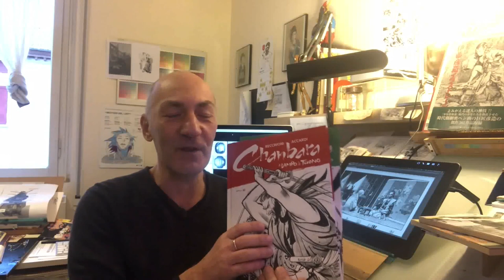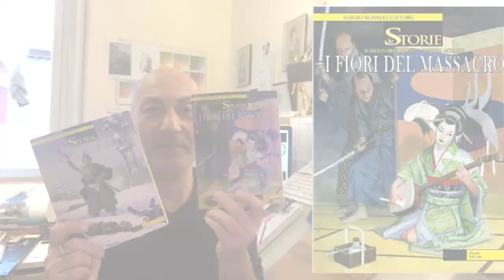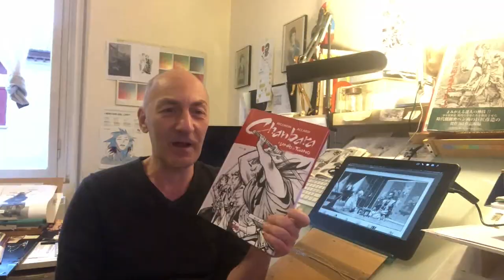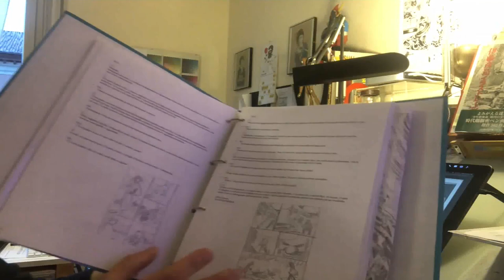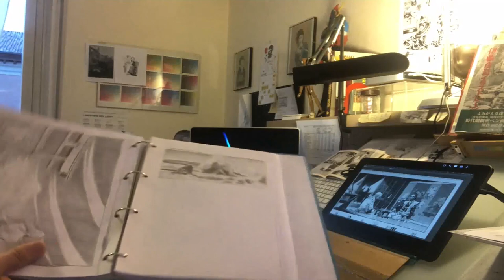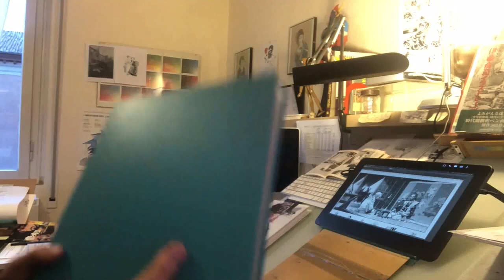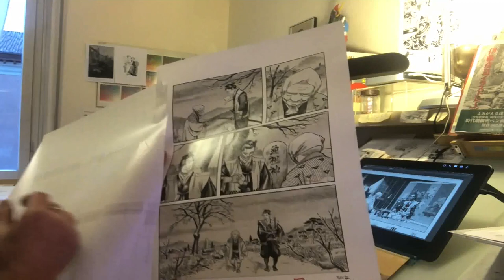"A casa con l'autore": Andrea Accardi e i samurai di "Chanbara"!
Andrea Accardi partecipa all'iniziativa "A casa con l'autore" di Sergio Bonelli Editore per raccontare la saga fumettistica dedicata ai samurai di "Chanbara".

Qui trovate il programma giornaliero di "A casa con l'autore", continuate a seguirci su Youtube, Instagram e Facebook!

"Chanbara. Il Lampo e il tuono"